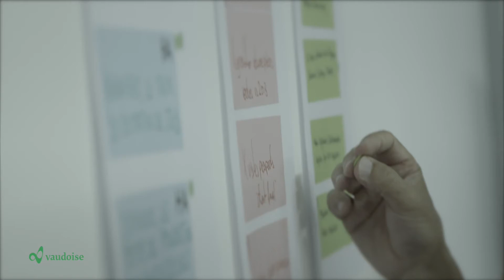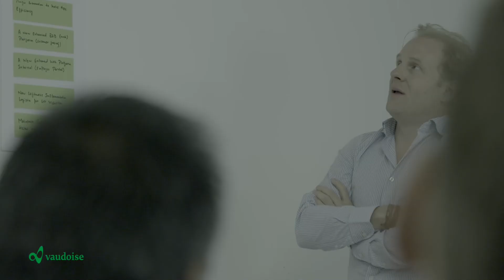Vaudoise Versicherungen - Corporate Health Management: Zusammenarbeiten, um Kosten zu senken (3)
- Corporate Health Management - Zusammenarbeiten, um Kosten zu senken
Sehen Sie anhand einer Serie von Reportagen über das Unternehmen Switcher, wie es mit Hilfe des Corporate Health Managements der Vaudoise Versicherungen und unserem Partner ISMAT die Personalverwaltung in Angriff genommen hat, um den Absentismus zu reduzieren und die Leistung am Arbeitsplatz zu verbessern.

Gerne nehmen wir Ihre Reaktionen und Fragen auf vaudoise_CHM entgegen